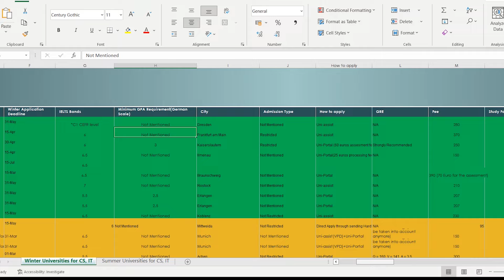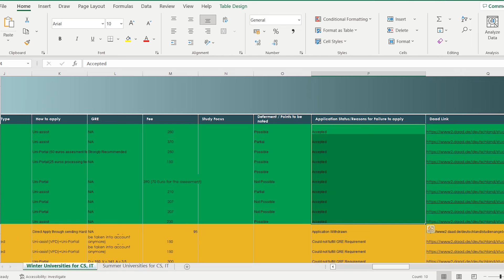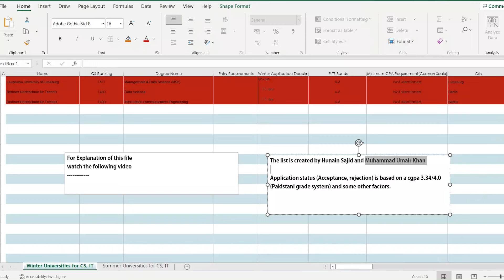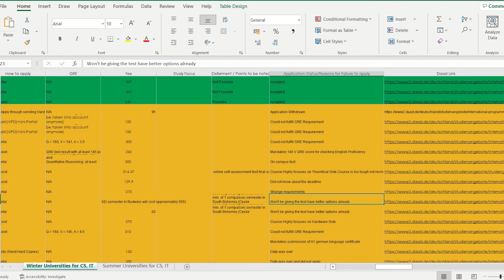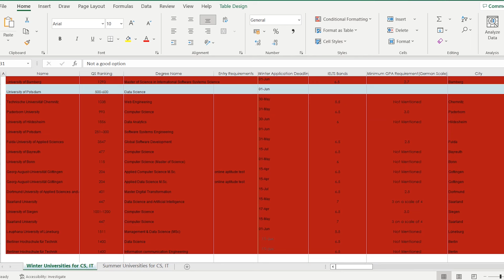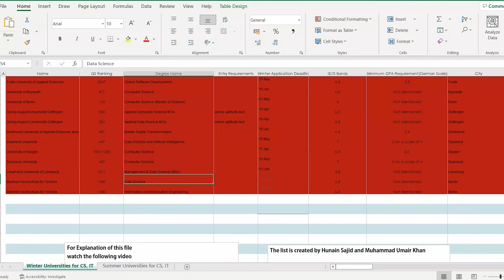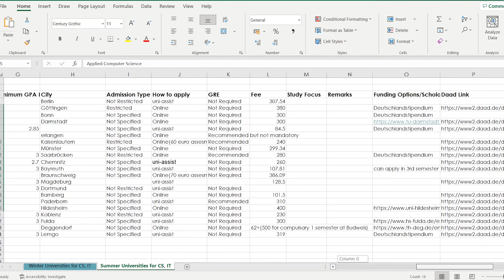Computer Science universities in Germany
This video is all about:
1. List of Computer Science universities in Germany
2. Germany computer science universities
3. Computer science courses in Germany
4. Information Technology universities in Germany
5. Data Science universities in Germany
6. CS universities in Germany
6. Best universities in Germany for computer science
7. MS in computer science in Germany
8. Masters in computer science in Germany
9. Top universities in Germany for MS in computer science
10. MS in computer science courses list
11. Study computer science in Germany
12. Best computer science universities in Germany for international students
13. MS in CS in Germany
14. Study computer science in Germany in English
15. Computer science Berlin

DOWNLOAD All CS/IT-related free universities in Germany

You can also contact Hunain Sajid for further specific questions

How much can we earn from a part-time job, in Germany?

How to AVOID Block account